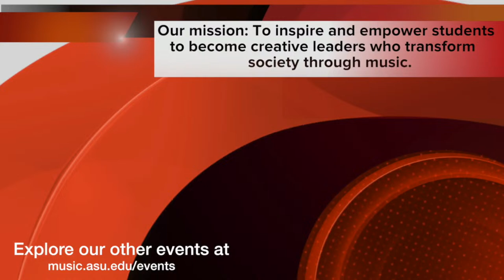Rowan Albers, Oboe; Starts on 04/06/2024 @ 5pm AZ Time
Sonata for Oboe and Piano                                                                               Francis Poulenc
    I   Elégie
    II  Scherzo
    III Déploration
                                                                 Gail Novak - Piano

Take Two Oboes                                                                                                   Thea Musgrave
    I   Pompous
    II  Expressive
    III Serene
    IV Frisky
                                                                 Gabbie Wong - Oboe

Three Shanties for Wind Quintet                                                                       Malcolm Arnold
    I   Allegro con brio
    II  Allegretto semplice
    III Allegro vivace
                                                                 Meraki Quintet
                                                                 Molly Grubbs - Flute
                                                                 Jacob Muniz - Clarinet
                                                                 Alyssa Herman - Horn
                                                                 Travis Williams - Bassoon

                                                                 Intermission

Peaches at Midnight                                                                                            Theresa Martin
                                                                 Gail Novak - Piano

Oboe Sonata                                                                                                 Camille Saint-Saens
    I
    II
    III
                                                                 Gail Novak - Piano